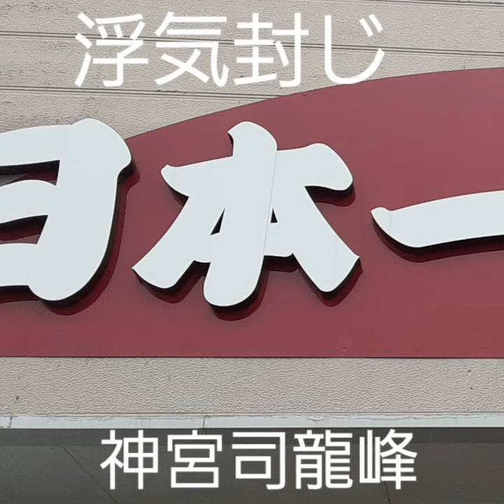浮気封じ 不倫相談 口コミ評判第一人者 日本一のカリスマ祈祷師 復縁祈願の法華経寺住職神宮司龍峰先生の人生相談 鹿児島県鹿児島市のうつ病の駆け込み寺 不倫相談の宮崎県都城市の占い師 不感症カウンセラー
復縁祈願の法華経寺住職神宮司龍峰のサイト

うつ病の駆け込み寺　口コミ評判第一人者の日本一のカリスマ祈祷師　復縁祈願の法華経寺住職神宮司龍峰先生の人生相談　小室圭、眞子さまの姓名判断　鹿児島県霧島市のうつ病の駆け込み寺　不感症改善カウンセラー

不倫の解決　鹿児島県鹿児島市のうつ病の駆け込み寺　口コミ評判第一人者の日本一のカリスマ祈祷師　小室圭と眞子さまの離婚　復縁祈願の法華経寺住職神宮司龍峰　兵庫県西宮市の不倫相談カウンセラー　不感症改善

不倫の解決　離婚回避　復縁祈願の法華経寺住職神宮司龍峰　口コミ評判第一人者のカリスマ祈祷師　日本一のカリスマ占い師　小室圭と眞子さまの離婚　鹿児島県霧島市のうつ病の駆け込み寺　不感症改善カウンセラー

不倫の解決　口コミ評判第一人者の日本一のカリスマ祈祷師　復縁祈願の法華経寺住職神宮司龍峰先生の人生相談　小室圭と眞子さまの離婚　鹿児島県鹿児島市のうつ病の駆け込み寺　セックスレス夫婦の不倫と離婚相談

復縁祈願の日本一のカリスマ霊媒師・祈祷師・占い師
神宮司龍峰への質問はこちらからどうぞ

復縁祈願の法華経寺住職神宮司龍峰はこれまで下記のようなYouTube動画作成致しました。
口コミ評判で人気が有ります。
神宮司龍峰はあなたの幸せを心から祈ります。

一年間 365日 24時間対応
人生相談のお申込みはこちらです
うつ病・統合失調症・不倫・離婚・復縁・浮気
神宮司龍峰先生直通電話

人生相談40年以上の実績と経験
東京都の祈祷師 霧島の霊峰行者
水子供養・先祖供養・自殺者供養・うつ病・パニック障害・統合失調症・お祓い・除霊・人生相談・電話相談・恋愛相談・お申し込みはこちらです。
日本一のカリスマ霊能力者
聖地・鹿児島県霧島市高千穂の峰

神宮司龍峰のホームページ

セックス依存性の駆け込み寺　口コミ評判第一人者の日本一のカリスマ祈祷師　復縁祈願の法華経寺住職神宮司龍峰先生の読経霊視　市川海老蔵と小室圭は恋愛依存性　鹿児島県霧島市の日本一のカリスマ占い師　加持祈祷

セックス依存性の解決法　口コミ評判第一人者の日本一のカリスマ祈祷師　復縁祈願の法華経寺住職神宮司龍峰先生の人生相談　小室圭さんの恋愛相談　不感症改善カウンセラー　兵庫県西宮市の離婚相談の駆け込み寺

これまで下記の方々より応援メッセージを頂きました
神宮司龍峰は皆様の幸せを心から祈ります

神奈川県横浜市大阪府大阪市愛知県名古屋市北海道札幌市福岡県福岡市神奈川県川崎市兵庫県神戸市京都府京都市埼玉県さいたま市広島県広島市宮城県仙台市千葉県千葉市東京都世田谷区福岡県北九州市大阪府堺市静岡県浜松市新潟県新潟市東京都練馬区東京都大田区熊本県熊本市神奈川県相模原市岡山県岡山市東京都江戸川区東京都足立区静岡県静岡市千葉県船橋市埼玉県川口市鹿児島県鹿児島市東京都杉並区東京都板橋区東京都八王子市兵庫県姫路市東京都江東区栃木県宇都宮市愛媛県松山市千葉県松戸市千葉県市川市大阪府東大阪市兵庫県西宮市大分県大分市岡山県倉敷市石川県金沢市広島県福山市兵庫県尼崎市東京都葛飾区神奈川県藤沢市東京都町田市千葉県柏市東京都品川区愛知県豊田市香川県高松市富山県富山市長崎県長崎市岐阜県岐阜市大阪府豊中市宮崎県宮崎市大阪府枚方市神奈川県横須賀市大阪府吹田市愛知県岡崎市愛知県一宮市長野県長野市群馬県高崎市愛知県豊橋市和歌山県和歌山市東京都北区奈良県奈良市埼玉県川越市大阪府高槻市東京都新宿区滋賀県大津市東京都中野区埼玉県所沢市埼玉県越谷市福島県いわき市群馬県前橋市北海道旭川市福島県郡山市高知県高知市沖縄県那覇市愛知県春日井市秋田県秋田市三重県四日市市兵庫県明石市福岡県久留米市東京都豊島区岩手県盛岡市東京都目黒区大阪府茨木市福島県福島市青森県青森市三重県津市東京都墨田区茨城県水戸市千葉県市原市新潟県長岡市大阪府八尾市東京都府中市福井県福井市兵庫県加古川市東京都港区神奈川県平塚市山口県下関市徳島県徳島市北海道函館市埼玉県草加市山形県山形市静岡県富士市東京都渋谷区長崎県佐世保市東京都調布市神奈川県茅ヶ崎市茨城県つくば市長野県松本市東京都文京区神奈川県大和市佐賀県佐賀市埼玉県春日部市大阪府寝屋川市埼玉県上尾市兵庫県宝塚市神奈川県厚木市青森県八戸市群馬県太田市東京都荒川区広島県呉市群馬県伊勢崎市東京都台東区東京都西東京市島根県松江市千葉県流山市千葉県八千代市東京都小平市兵庫県伊丹市広島県東広島市三重県鈴鹿市東京都三鷹市埼玉県熊谷市山口県山口市大阪府岸和田市東京都日野市山梨県甲府市静岡県沼津市神奈川県小田原市鳥取県鳥取市愛知県安城市新潟県上越市東京都立川市愛知県豊川市大阪府和泉市京都府宇治市千葉県習志野市茨城県日立市島根県出雲市神奈川県鎌倉市千葉県浦安市北海道苫小牧市東京都中央区愛知県西尾市千葉県佐倉市青森県弘前市栃木県小山市静岡県磐田市北海道帯広市富山県高岡市埼玉県新座市北海道釧路市山口県宇部市神奈川県秦野市宮崎県都城市三重県松阪市岐阜県大垣市茨城県ひたちなか市栃木県栃木市長野県上田市愛知県刈谷市千葉県野田市兵庫県川西市東京都東村山市愛媛県今治市埼玉県久喜市東京都武蔵野市愛知県小牧市埼玉県狭山市鳥取県米子市東京都多摩市埼玉県入間市栃木県足利市岐阜県各務原市滋賀県草津市大阪府守口市沖縄県沖縄市埼玉県三郷市茨城県土浦市静岡県藤枝市埼玉県深谷市埼玉県朝霞市埼玉県戸田市宮城県石巻市茨城県古河市三重県桑名市山口県周南市大阪府箕面市静岡県焼津市神奈川県海老名市千葉県木更津市愛知県稲沢市長崎県諫早市東京都青梅市千葉県成田市神奈川県座間市広島県尾道市千葉県我孫子市東京都国分寺市山口県岩国市静岡県富士宮市愛知県瀬戸市宮城県大崎市福岡県飯塚市東京都小金井市沖縄県うるま市鹿児島県霧島市熊本県八代市三重県伊勢市山形県鶴岡市北海道江別市奈良県橿原市大阪府門真市大阪府大東市宮崎県延岡市愛知県半田市大阪府松原市福島県会津若松市佐賀県唐津市奈良県生駒市埼玉県鴻巣市栃木県佐野市愛媛県新居浜市沖縄県浦添市北海道北見市大分県別府市栃木県那須塩原市東京都東久留米市静岡県掛川市広島県廿日市市東京都昭島市山口県防府市愛知県東海市滋賀県長浜市滋賀県彦根市埼玉県ふじみ野市岩手県奥州市滋賀県東近江市岩手県一関市埼玉県富士見市埼玉県加須市北海道小樽市福岡県大牟田市福岡県春日市石川県白山市千葉県鎌ケ谷市香川県丸亀市兵庫県三田市大阪府羽曳野市大阪府富田林市静岡県三島市岐阜県多治見市群馬県桐生市石川県小松市大阪府池田市愛媛県西条市茨城県取手市福岡県筑紫野市千葉県印西市福岡県大野城市神奈川県伊勢原市大阪府河内長野市鹿児島県鹿屋市茨城県筑西市山形県酒田市埼玉県坂戸市沖縄県宜野湾市大阪府泉佐野市岐阜県可児市岡山県津山市福岡県糸島市長野県佐久市愛知県江南市長野県飯田市北海道千歳市福岡県宗像市静岡県島田市茨城県神栖市長崎県大村市新潟県新発田市新潟県三条市長野県安曇野市栃木県鹿沼市兵庫県芦屋市千葉県四街道市埼玉県八潮市岩手県花巻市東京都稲城市愛知県大府市岩手県北上市鹿児島県薩摩川内市埼玉県東松山市愛知県日進市富山県射水市広島県三原市三重県伊賀市福井県坂井市滋賀県甲賀市静岡県袋井市兵庫県高砂市大阪府摂津市千葉県茂原市静岡県御殿場市愛知県北名古屋市京都府亀岡市愛知県あま市秋田県横手市岐阜県関市東京都狛江市茨城県牛久市岐阜県高山市大阪府貝塚市愛知県知多市埼玉県和光市神奈川県綾瀬市東京都東大和市奈良県大和郡山市滋賀県守山市愛知県尾張旭市大分県中津市愛媛県四国中央市北海道室蘭市千葉県君津市新潟県柏崎市山形県米沢市滋賀県近江八幡市福井県越前市京都府長岡京市埼玉県飯能市京都府舞鶴市愛知県蒲郡市北海道岩見沢市東京都あきる野市宮城県名取市埼玉県行田市埼玉県本庄市栃木県真岡市奈良県香芝市京都府木津川市秋田県大仙市栃木県日光市兵庫県豊岡市京都府福知山市新潟県燕市東京都国立市岐阜県中津川市茨城県龍ケ崎市
三重県名張市鹿児島県姶良市東京都清瀬市宮城県登米市熊本県天草市埼玉県志木市兵庫県三木市山梨県甲斐市群馬県館林市大阪府交野市福島県須賀川市埼玉県桶川市秋田県由利本荘市京都府城陽市群馬県渋川市大阪府泉大津市兵庫県たつの市埼玉県蕨市佐賀県鳥栖市京都府京田辺市福岡県太宰府市茨城県笠間市茨城県石岡市愛知県犬山市愛知県碧南市千葉県香取市愛知県知立市栃木県大田原市埼玉県吉川市福岡県行橋市東京都武蔵村山市愛媛県宇和島市京都府八幡市北海道恵庭市埼玉県鶴ヶ島市和歌山県田辺市徳島県阿南市山梨県南アルプス市愛知県豊明市秋田県大館市岡山県総社市滋賀県栗東市大阪府柏原市茨城県守谷市福井県鯖江市千葉県八街市愛知県清須市長野県塩尻市福岡県福津市山梨県笛吹市茨城県鹿嶋市大分県佐伯市東京都千代田区長野県伊那市岐阜県羽島市静岡県伊東市埼玉県北本市宮城県栗原市沖縄県豊見城市福岡県柳川市熊本県玉名市福井県敦賀市奈良県天理市千葉県袖ケ浦市千葉県旭市大阪府藤井寺市沖縄県名護市群馬県藤岡市宮城県多賀城市石川県加賀市大分県日田市千葉県白井市山形県天童市愛知県みよし市香川県三豊市熊本県合志市奈良県大和高田市埼玉県蓮田市兵庫県丹波市宮城県気仙沼市沖縄県糸満市愛知県津島市茨城県常総市和歌山県橋本市愛知県愛西市福岡県八女市青森県十和田市山口県山陽小野田市大阪府泉南市愛知県長久手市埼玉県秩父市宮崎県日向市福島県白河市栃木県下野市福岡県小郡市愛知県田原市福島県南相馬市長野県千曲市和歌山県紀の川市福岡県古賀市愛知県常滑市大阪府大阪狭山市千葉県銚子市福島県伊達市千葉県東金市北海道北広島市北海道北広島市静岡県湖西市香川県観音寺市新潟県村上市石川県野々市市熊本県宇城市神奈川県逗子市北海道石狩市京都府向日市岐阜県美濃加茂市岡山県玉野市長野県茅野市東京都福生市岐阜県瑞穂市福岡県直方市山口県下松市岩手県滝沢市大阪府高石市岐阜県土岐市大阪府四條畷市群馬県安中市　うつ病の駆け込み寺